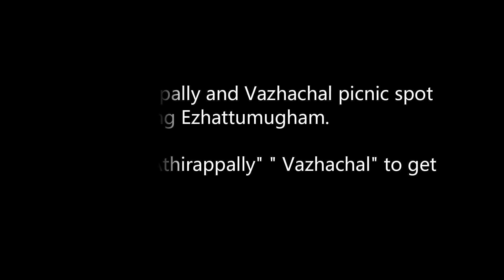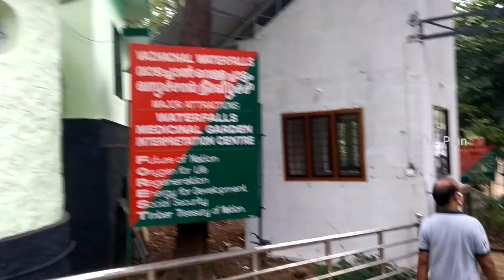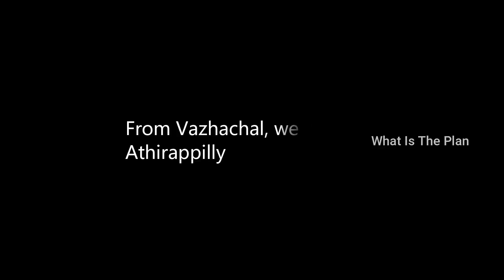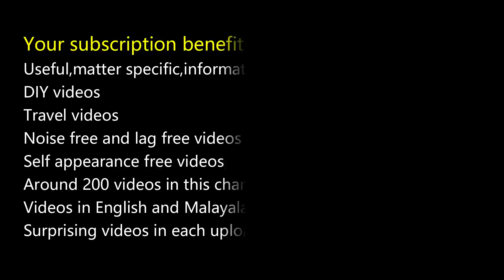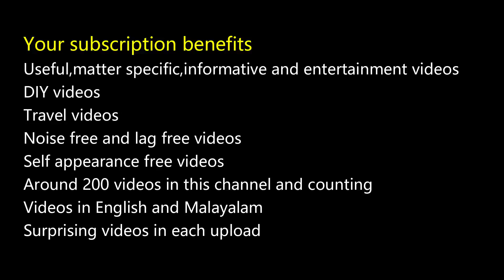Athirappilly and Vazhachal | One day trip | Athirappilly water falls | Charpa water falls